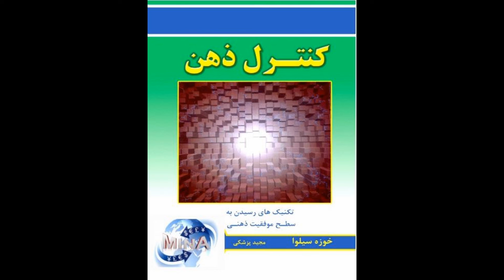کتاب صوتی کنترل ذهن (فصل اول)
کتاب صوتی کنترل ذهن

اثر خوزه سیلوا